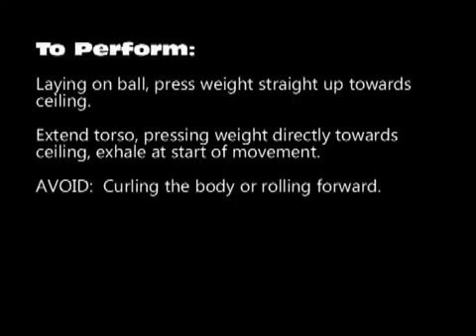Shreveport Personal Trainer Ab Exercise Weighted Swiss Ball Extension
Shreveport Personal Trainer Bossier Personal Trainer shows you how to execute the a Swiss Ball move even harder than the hardest!

ALSO – check out this book, it has more details on hormonal science, plus 4 choose your own adventure meal plans!